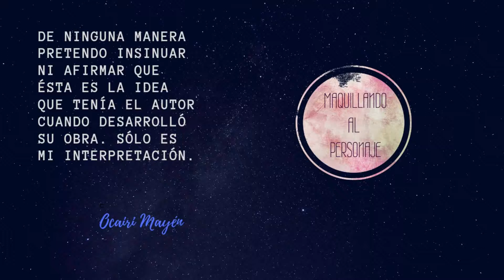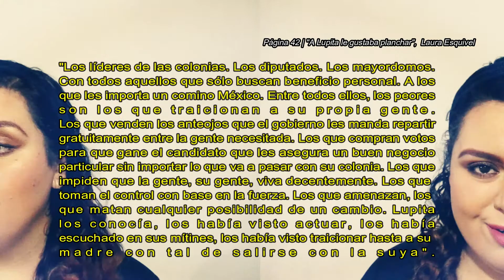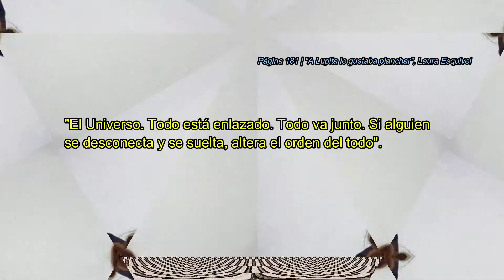Rutina de MAQUILLAJE DIARIO rápido 💋 | "A Lupita le gustaba planchar" | Maquillando al Personaje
¡Hola!,
Bienvenido a Maquillando al Personaje, en el vídeo de hoy estaremos haciendo una rutina de maquillaje para el día a día, es decir, muy sencillo y simplificando pasos; inspirados en lo que Lupita, la protagonista del libro de la escritora mexicana Laura Esquivel, podría hacer todas las mañanas antes de irse a trabajar como policía. Al tiempo que elaboraremos el paso a paso del maquillaje iremos desarrollando la reseña del libro "A Lupita le gustaba planchar".

¡Muchísimas gracias por tu visita, tu tiempo y tu atención! Espero disfrutes el tutorial.

Me encantaría que volvieras el martes porque habrá un nuevo vídeo con una temática diferente.

Lista de productos usados:

▪ Perfect cover SPF 42 No. 27 | Missha
▪ Close up "beige" | Zan Zusi
▪ Gotcha Covered "medium olive" | Nyx
▪ Polvo Translucid "01" | Bissú
▪ Iluminador "02" | Bissú
▪ Sombras, contorno y rubor: Colores de mi tierra "Jalisco" | Bissú
▪ Delineador "24 hours - café" | Saniye
▪ Primer y máscara de pestañas: "Big Extreme 2 en 1" | Jade
▪ Henna en polvo para cejas " café oscuro" | Jabibe
▪ Delineador de labios "mauve" | Amor Us
▪ Labial "770: Mauve it" | Maybelline
▪ Delineador de ojos "Black" | Colortrend, Avon
▪ Fijador de Maquillaje "Manzanilla: Cutis mixto" | Tu Toop Cosmetic